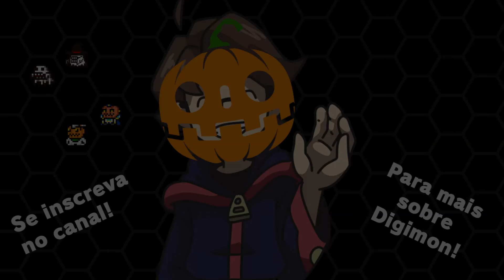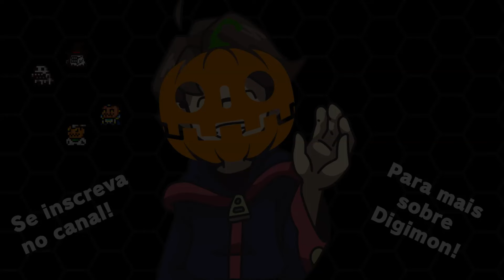NoblePumpmon e GiganticPumpmon - Halloween Digimon